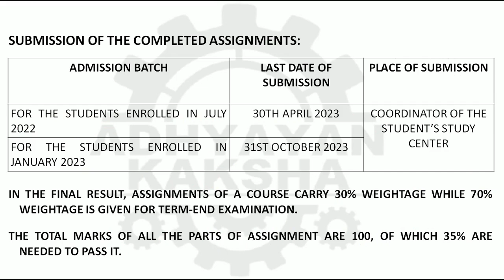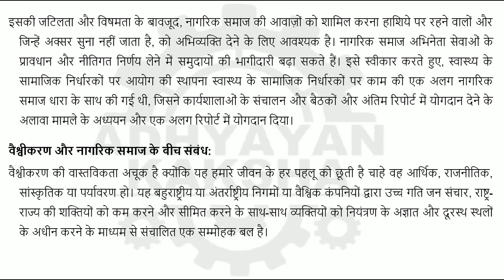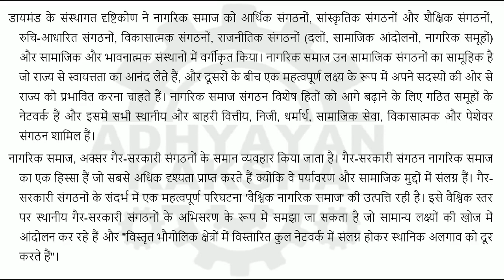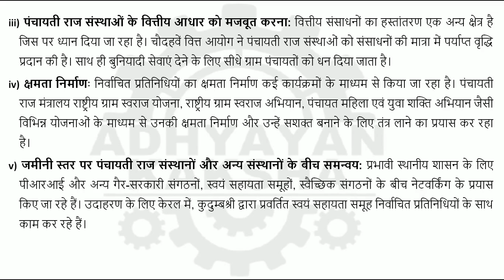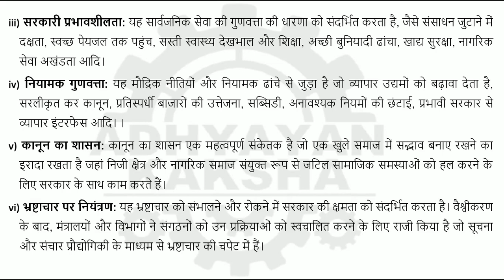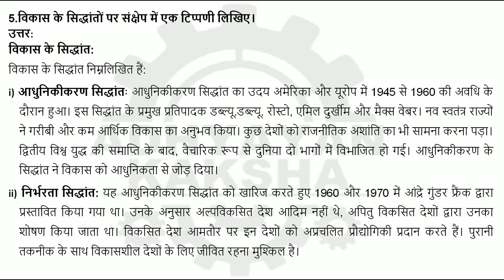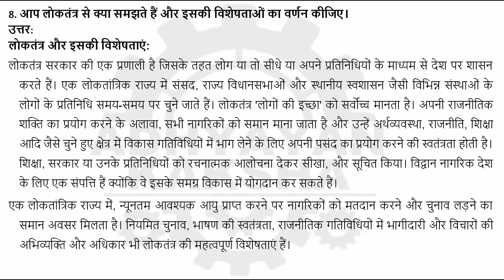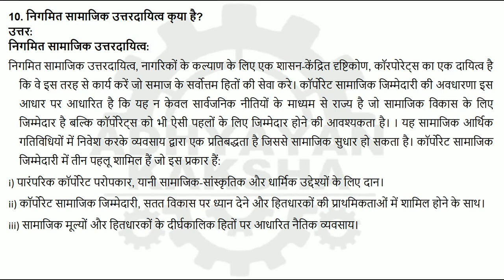BPAG 172 हिन्दी (HINDI) शासन मुद्दे और चुनौतियाँ - IGNOU SOLVED ASSIGNMENT 2022-2023 JULY 22 JAN 23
BPAG 172 - GOVERNANCE: ISSUES AND CHALLENGES हिन्दी (HINDI) शासन : मुद्दे और चुनौतियाँ - IGNOU SOLVED ASSIGNMENT 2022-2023 - JULY 2022 - JANUARY 2023 STUDENTS

THIS ASSIGNMENT CONTAINS QUESTIONS:
1. नागरिक समाज की अवधारणा की व्याख्या कीजिए और वैश्वीकरण और नागरिक समाज के बीच संबंधों का विश्लेषण कीजिए।
2. भारत में पंचायती राज संस्थाओं की कार्यप्रणाली का मूल्यांकन कीजिए।
3. शासन संकेतकों के छह आयामों की चर्चा कीजिए।
4. नौकरशाही की बदलती भूमिका के लिए उत्तरदायी कारकों का परीक्षण कीजिए।
5.विकास के सिद्धांतों पर संक्षेप में एक टिप्पणी लिखिए।
6. प्रौद्योगिकी शासन में हितधारकों की भागीदारी के विभिन्न रूपों का वर्णन कीजिए।
7. शासन में सूचना और संचार प्रौद्योगिकी की प्रमुख चुनौतियों का वर्णन कीजिए।
8. आप लोकतंत्र से क्या समझते हैं और इसकी विशेषताओं का वर्णन कीजिए।
9. शासन में पारदर्शिता और जवाबदेही की आवश्यकता की व्याख्या कीजिए।
10. निगमित सामाजिक उत्तरदायित्व क्या है?